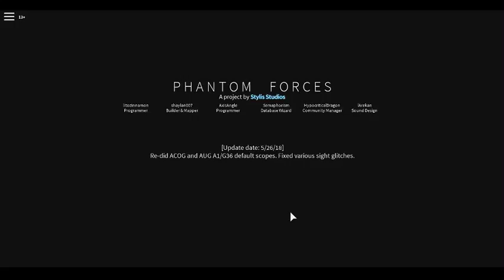Legendary Football and Phantom Forces?